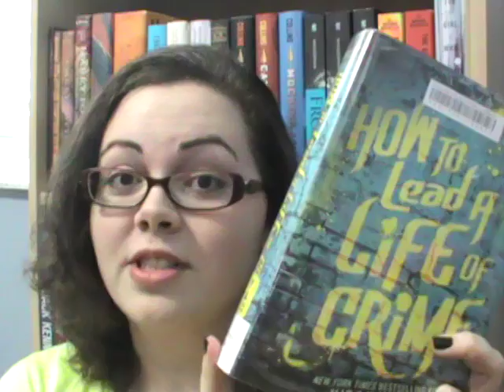How to Lead a Life of Crime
I made another video! What? Crazy. That stuff cray.